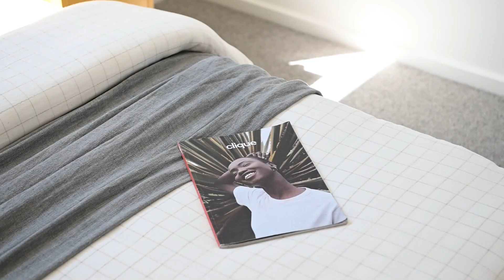30A Griffiths Street, Henley Beach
Brand New Luxury Family Residence of Visionary Design and Meticulous Craftsmanship | Refined Coastal-Luxe in an Exclusive Reserve-Fronted Location

Impeccable craftsmanship, visionary architectural design, and refined contemporary class harmoniously unite in this brand-new luxury residence to deliver a stunning family haven that is as elegantly opulent as it is brilliantly functional. Constructed to an immaculate standard in 2023, this bespoke modern masterpiece sets an innovative benchmark for the new era of family living, with luxurious design elements complementing and contrasting each other in the most dynamic way to create an atmosphere of the highest class and finest sophistication.